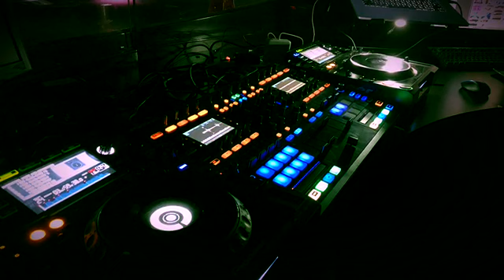DJ Bassetti MSC Fantasia Disco Liquid